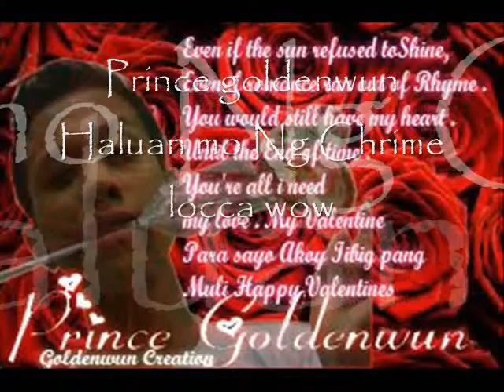Bumalik Ka Na -Goldenwun Ft Crime Locca (Rap Cover )Teaser